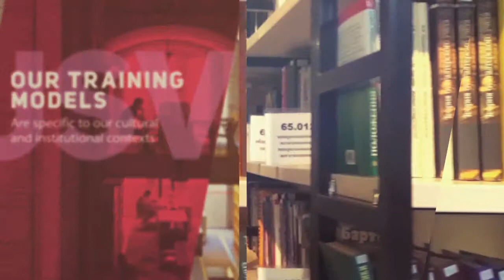Universities Supporting Victims of Sexual Violence (London_Conference_Nov)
Universities Supporting Victims of Sexual Violence:
Training for Sustainable Services

This research project, led by Brunel University London with 7 partners and 7 associate partners across 7 European countries, aims to develop innovative training for university staff who may respond to disclosures of sexual violence, and to embed this within institutions.

We will conduct ‘best practice’ reviews in English and local languages, and use this learning to develop training programmes appropriate to our cultural and institutional contexts. Each partner university will pilot a training model with 80 of its own staff and conduct an independent evaluation of it. The learning from these evaluations will be shared across the partnership, and the training models made available in perpetuity and free of charge, via an online portal.

The project began on March 1st 2016 and will end with an international conference in November 2017. It is funded by the European Commission’s DG Justice, Rights, Equality and Citizenship Programme (DAPHNE strand).